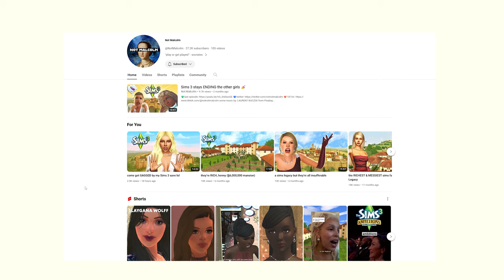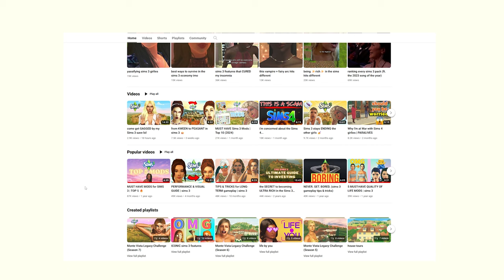A Change is Coming to My Sims 4 Legacy Family 🍯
My heart just couldn't let go of the Sims 4 legacy family we've been playing with for the past three years, but that doesn't mean that things will stay exactly the same for the Honeybrews...

The Honeybrew let's plays will be ending, and I'll no longer be posting LP content for them.

I wanted to completely begin anew with The Sims 4, but when looking back at the screenshots I took of this legacy family, I couldn't bring myself to let them go. The Honeybrews will continue! 🐝🍯

Hello there! - 00:00
The Changes Coming to the Honeybrews - 00:58
A Trip Down Memory Lane - 07:20